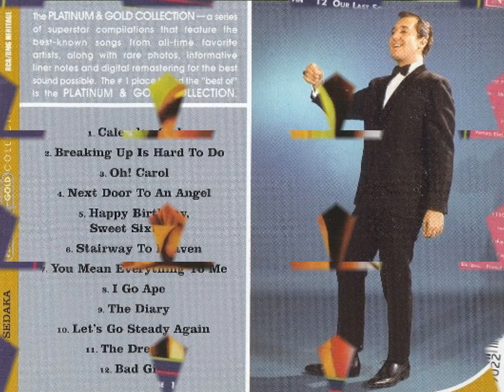Neil Sedaka I Ain't Hurtin' No More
I Ain't Hurtin' No More  1959